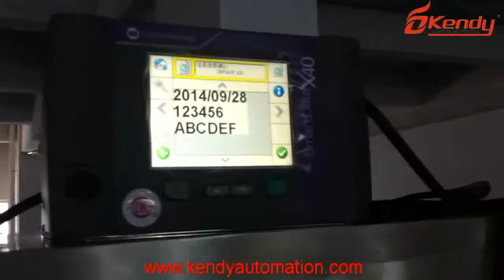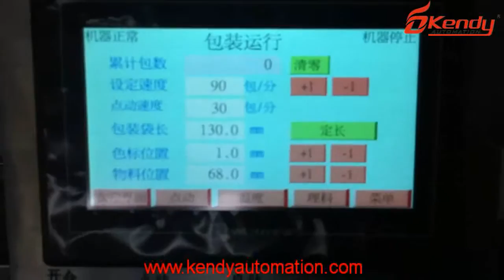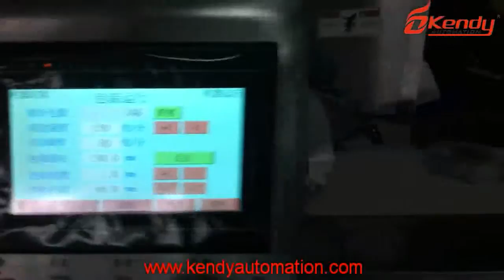Coffee capsules feeding and packing line